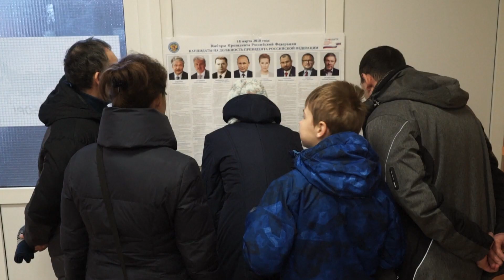Nagrada Saharova 2021: Aleksej Navalni, ki se je zoperstavil ruskemu režimu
Ulične demonstracije, preiskave, zastrupitev in zapor ... Boj Alekseja Navalnega proti korupciji ruskega režima že več kot desetletje spremljata ustrahovanje in nasilje.

Evropski parlament je nagrado Saharova za svobodo misli za leto 2021 podelil temu zaprtemu predstavniku ruske opozicije ob stoletnici rojstva ruskega disidenta Andreja Saharova, po katerem se nagrada imenuje.